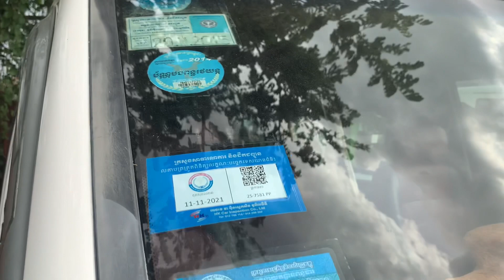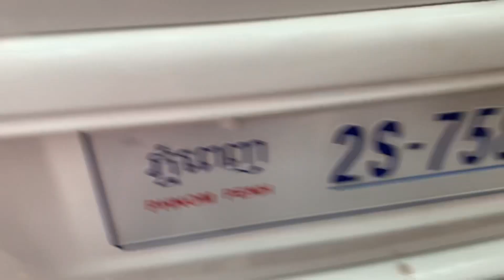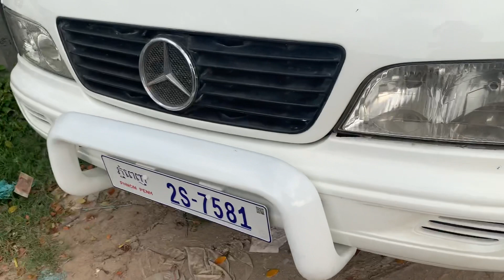$10,800 ឡានលក់ 00 Ssangyong istana 2000/15កៅអី/បាតមេស្អាត/tel 070969098/095944436/0972822001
នៅក្នុងវីដេអូនេះខ្ញុំនឹងថតបង្ហាញលំអិតបន្ថែមពីឡានអោយបងប្អូនងាយស្រួលមើលបានច្បាស់ៗសិនមុននឹងមកមើលជាក់ស្តែង

1  $10,500 ឡានលក់ Ssang yong istana 97/15កៅអី

2 Lexus RX 300 ឆ្នាំ 01

3 ឡានដឹកលក់ Kia Frontier 97

4 ឡានដឹកលក់ លីប្រូ/Hyundai Libero 03

5 $3,500 ឡានលក់ តូរីស/Torist 94

6 Highlander 03 v6 limited full ប៉ុង1

7 $3,850 ឡានលក់ Corolla 95

8 $6,900 ឡានលក់ Starex 02 លេខអូតូ

9 ឡានលក់ Starex cvx 09 hfull/ព័ណស/$14,800

10 ឡានលក់ ឆ្លាម/Camry 98 absក្នុងលឿង

11 $6,900 ឡានលក់ Ssang yong istana 96/12កៅអី

សូមស្វាគមន៏បងប្អូនទាំងអស់គ្នាដែលបានបានចូលមកទស្សនាវីដេអូលក់ឡានតម្លៃធូៗថ្លៃ

ពីឆាណែល​ចាន់ដារ៉ាលក់ឡានធូរថ្លៃក្រោមទីផ្សា​ដើម្បីកុំអោយខកខានទទួលបានវីដេអូថ្មីៗពីការផ្សព្វផ្សាយលក់ឡានបានមុុនគេ

សូមចុចសាប់ស្ក្រាប់ឆាណែលឬចុចសញ្ញាកណ្តឺងនោះបងប្អូននឹងបានទទួលព៍តមានពីការលក់ឡានបានមុនគេ

នៅទីនេះអ្នកទាំងអស់គ្នាអាចស្វែងរកទិញនិងលក់ឡានថ្មីៗជាច្រើនដែលល្អៗនិងមានតម្លៃថោកសមរម្យជារៀងរាល់ថ្ងៃ